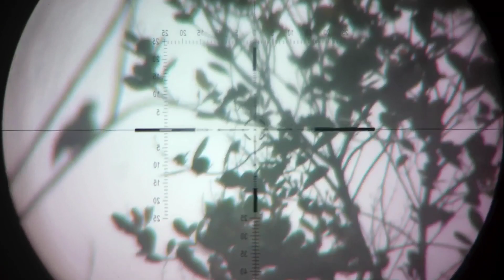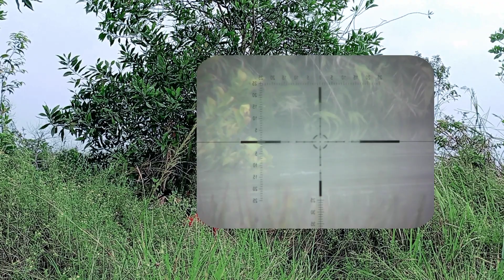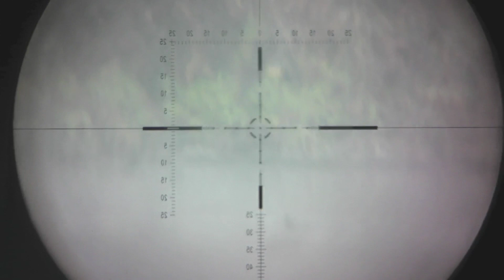NGEBOLANG‼️‼️pecuk ular & belibis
NGEBOLANG!! pecuk ular dan belibis